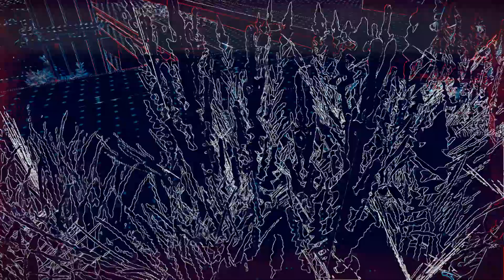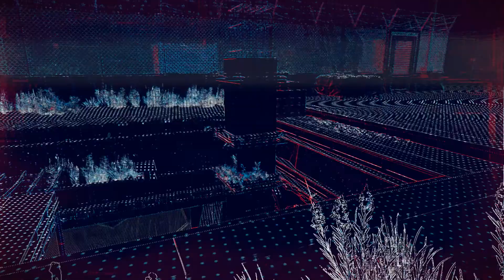Watch dogs legion #86 Collecting some tech points (Tower Hamlets)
This is me just playin the game for FUN! This is NOT guide how to play this game.